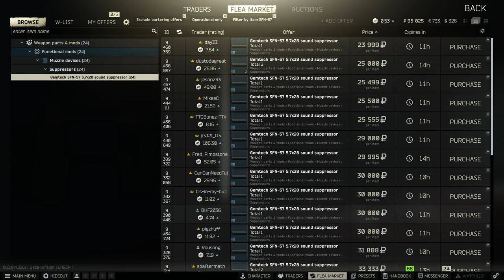Escape From Tarkov, Reserve, PMC, 4K 2023 04 23 23 42 48 46